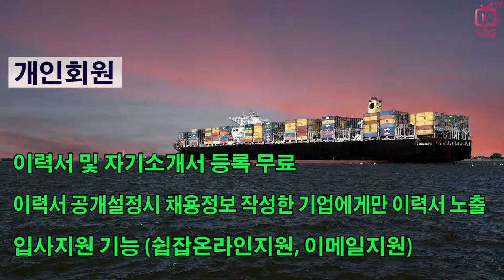SHIP JOB / 천일정기화물자동차 직원 모집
서울 중구 소재. 경력 1~2년 이상
복리 후생, 기업 기요 비젼 등도 확인하세요!
SHIPJOB 해운물류 구인정보 (2019년 3월 둘째주)
쉽잡이 확 바뀝니다!!
여러분의 성공 구인구직, SHIP JOB이 도와드리겠습니다.